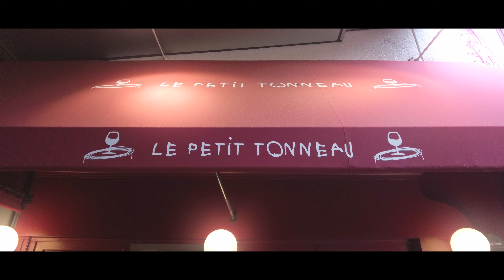Ditoc Japon Caviar Ft Le petit Tonneau - Roveda Movies Production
Professional Ads for a Caviar serie starting with this first episode.

Always feeling grateful to have this kind of opportunity to work with talented and gift handed people.

I hope you'll enjoy this First Episode and maybe catch the taste of the beautiful meal that created the chef in this video